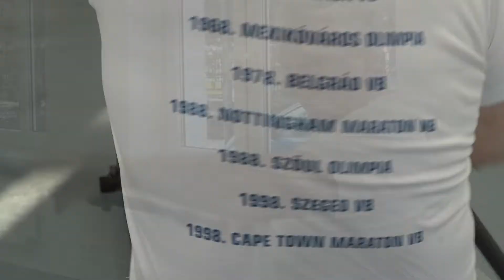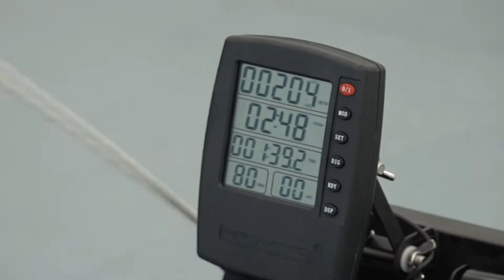📽Interjú-Petróczy János Budapesti Honvéd SE-KAJAKOS ÖRÖKIFJAK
Egykori kétszeres gyorsasági Európa-bajnok 🥇 🥇(Poznan,1961, Duisburg,1959) kajakozóval készítettünk interjút, aki korát meghazudtoló lendülettel végzi szinte minden nap edzéseit.

Te mennyit sportolsz hetente!?

Csak így tovább 👏 👏